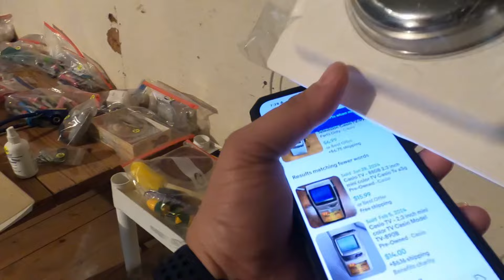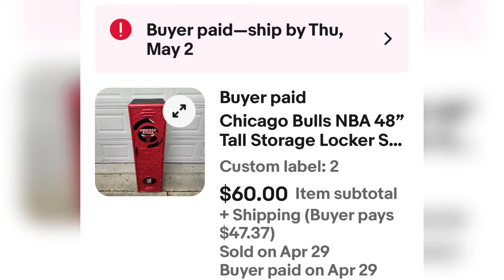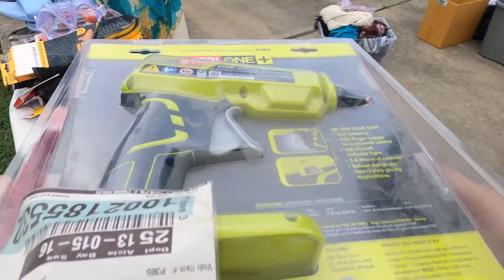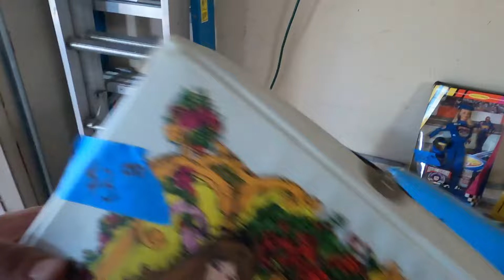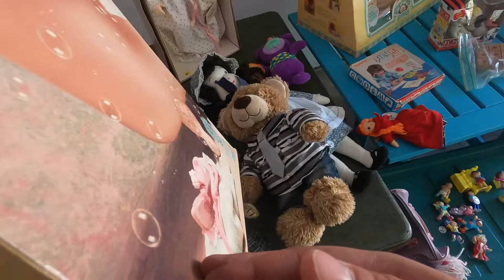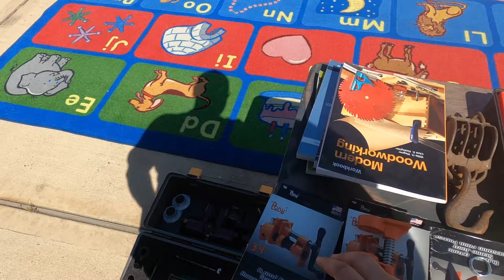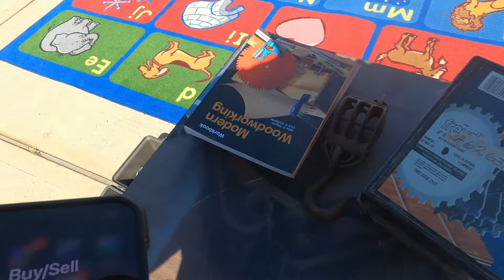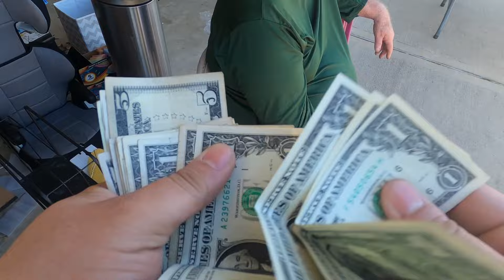I Couldn’t Believe The Amount of Profit!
eBay Store:

Mailing Address:
Tattooed Reseller

3 in Tape Gun

3 in Tape

Razor Blade

Thank You Cards

Packing Paper

Shirt Folder

GoPro Magnet

Magic Erasers

Hook & Pick Ser

Rollo Thermal Labels